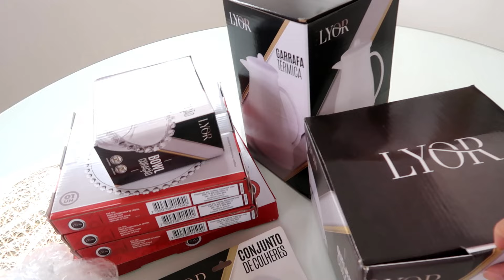RENOVANDO A CASA com itens de decoração e utilidades da LYOR | Tudo lindo!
Recebidos da Lyor itens de utilidade, decoração e presentes!

Compre o meu curso completo de crochê para iniciantes por apenas R$ 19,99 são os vídeo  do meu canal direcionados para você realizar desde os primeiros pontos até o seu primeiro trabalho clique no link abaixo e comece a ter uma renda extra com o crochê.
▓▓▒▒▒░         ASSISTA TAMBÉM       ░░▒▒▒▒
▓▓▓▒MEUS OUTROS CANAIS NO YOUTUBE